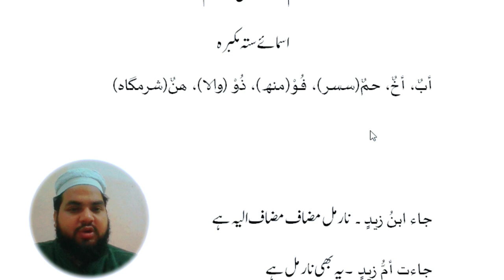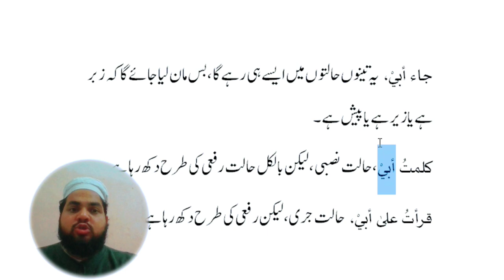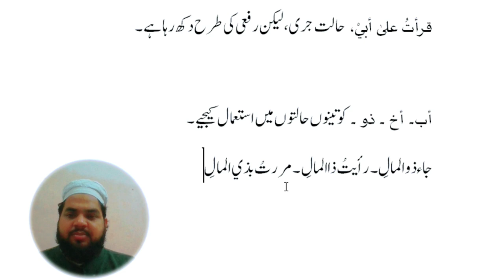Lesson 104, Arabic Grammar اسمائے ستہ مکبرہ Asmae sitta mukabbara asmaesitta اسماء ستہ part_1